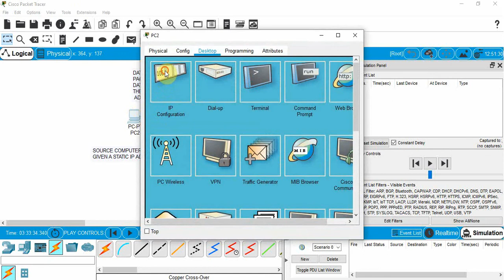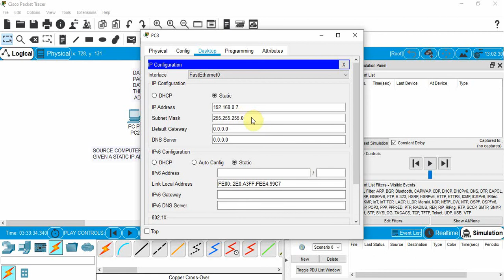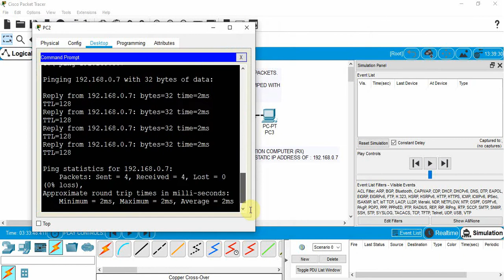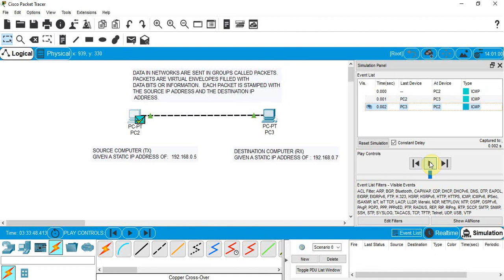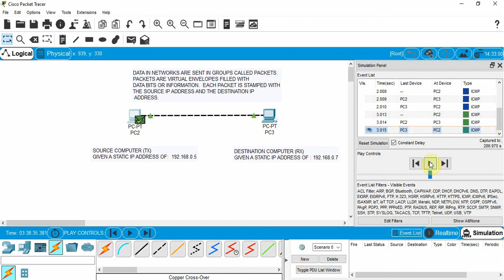Video 3 - Using SIMULATION mode with the ping command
In this video you will learn how to use the "simulation mode" in Cisco Packet Tracer and use the PING command.